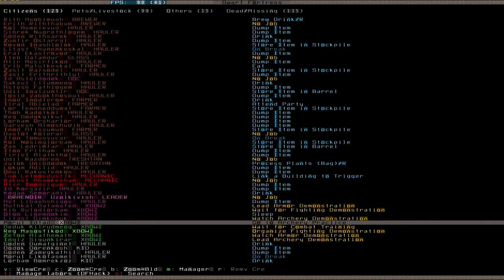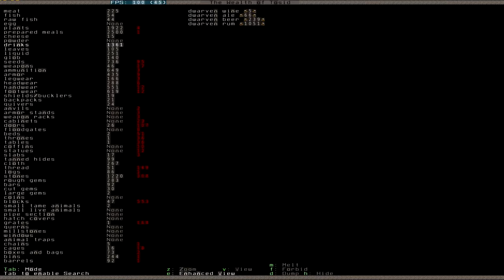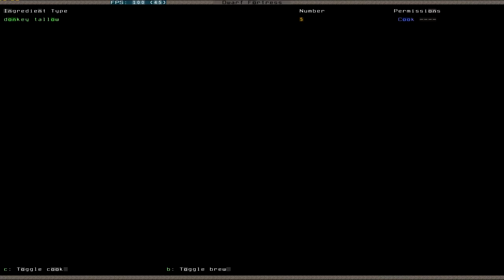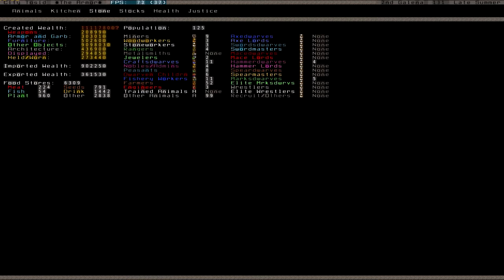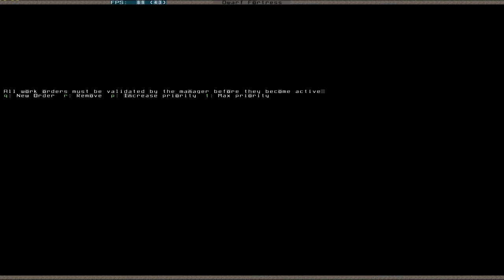Let's Play Dwarf Fortress 076 (Deutsch)